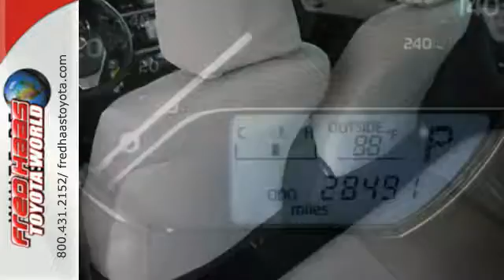Used 2015 Toyota Corolla Spring, TX FP200678P - SOLD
Year: 2015
Make: Toyota
Model: Corolla
Trim: LE
Engine: 4 Cyl. 1.8 L
Transmission: Variable
Color: Slate Metallic
Mileage: 28489
Stock #: FP200678P
VIN: 5YFBURHE7FP200678

Address:
20400 I-45 North